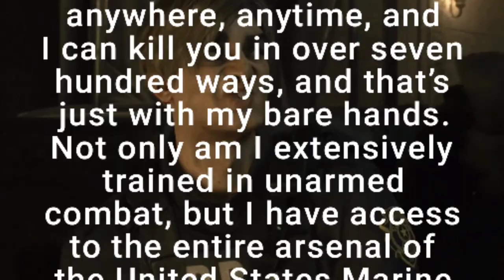Hold Up Anya-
Source:
【Resident Evil 2】Just Trying To Survive【hololive Indonesia 2nd Generation】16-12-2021